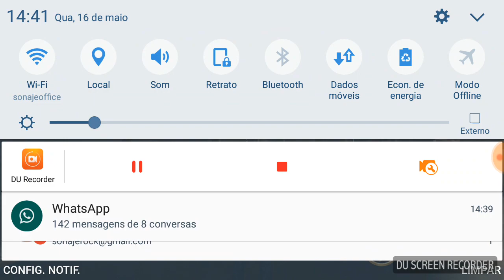Old West Gunfighter | O pistoleiro do Oeste | Baixando e testando o jogo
Neste gameplay baixamos o jogo Android O pistoleiro do Oeste (Old West Gunfighter) um jogo no estilo bom e velho oeste para você passar horas realizando as missões